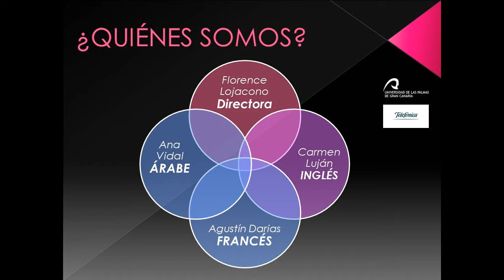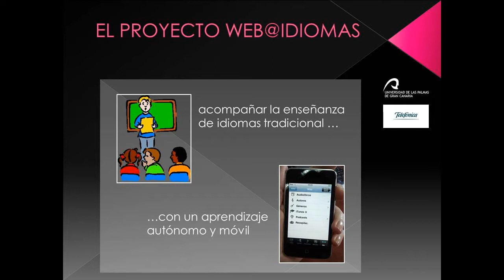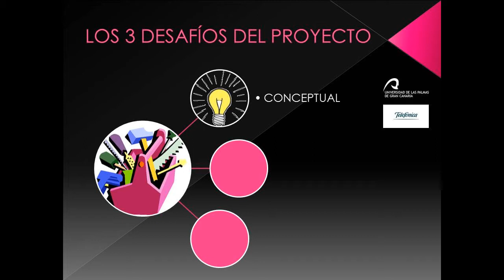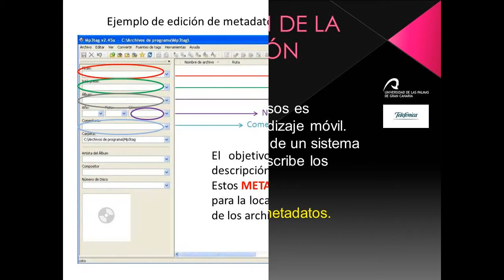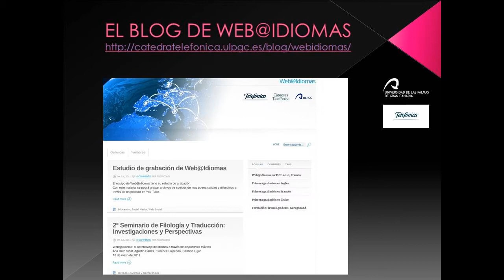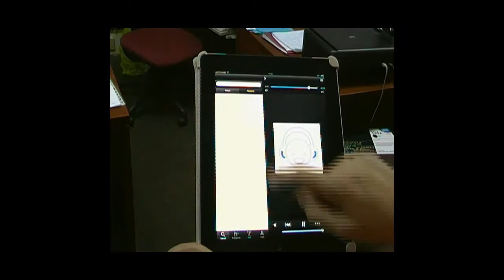Web@Idiomas Cátedra Telefónica 2010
aprendizaje móvil